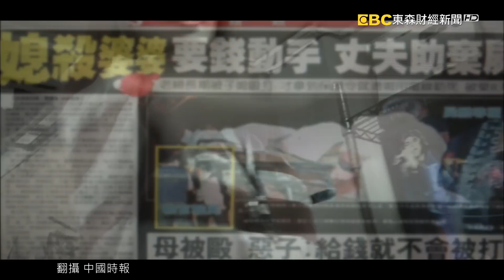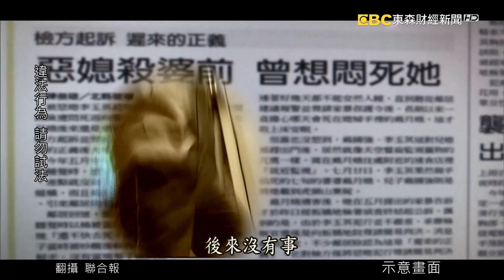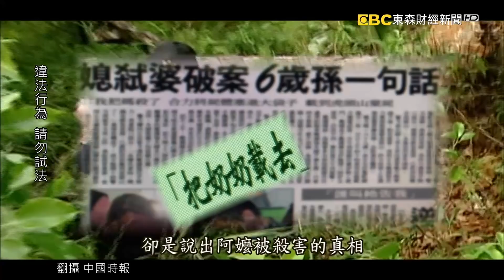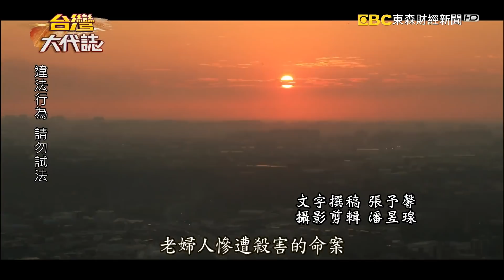狠媳殺婆婆 頭七落網尋獲遺體《台灣大代誌》20210523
當保護令變成一張廢紙，當一個瘦小的婆婆，被惡媳婦殺害棄屍，這一切的殘忍，在死者頭七這一天，通通攤在陽光下。這個案子我們要帶您從找人開始，一名住在鶯歌的老婦人，她已經69歲了，不過這一天，大兒子想關心老母親，卻找不到媽媽，怪的是，同住屋簷的弟弟一家人，也搬走了。深入了解之後發現，原來老婦人平常的生活是充滿媳婦的拳打腳踢，只要他們討不到錢，就會對她老人家下手，警方擔心協尋會變成社會命案，得趕快找，冥冥之中，就在老婦人失蹤第7天，一切有了答案。